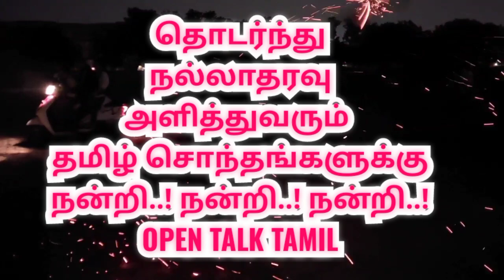புதுச்சேரியில் கார்த்திகை தீபம் |கார்த்திகை தீபதிருவிழா|Puducherry |Karthigai deepam at Pondicherry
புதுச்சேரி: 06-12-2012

புதுச்சேரியில் பாரம்பரிய நிகழ்வை வருங்கால தலைமுறையினருக்கு தெரிவிக்கும் வகையில் கார்த்திகை மாவலி சுற்றிய  இளைஞர்கள்..

கார்த்திகை தீப நாளில் வீதிகளில் கார்த்திகை எனும் மாவலி சுற்றும் நிகழ்ச்சி என்பது கண்டிப்பாக இருக்கும்.

ஆனால் தற்போது நாகரிக மாற்றத்தின் நடுவில் அந்த பாரம்பரிய அறிய நிகழ்வுகளை பெரிதாக எங்கும் பார்க்க முடியதில்லை. பல இளம் தலைமுறையினருக்கு மாவலி என்றால் என்னவென்று கூட தெரியதாத நிலை தான் ஏற்பட்டுள்ளது.

பனை மரத்திலிருந்து விழும் கூக்கான் எனப்படும் பணம் பூவை சேகரித்து, வெயிலில் காயவைத்து அவற்றை தீயிட்டு கரியாக்கி அரைத்து அதில் இருந்து கிடைக்கும் மாவை வைத்து இந்த மாவலி தயாரிக்கப்படுகிறது. அவற்றை கார்த்திகை தீப வழிபாட்டின் போது வீடுகளில் வைத்து வழிபாடு செய்த பின் இளைஞர்கள் முதல் பெரியவர்கள் வரை அனைவரும் சுற்றி மகிழ்ச்சியடைவார்கள்.

கார்த்திகை என்படும் மாவலி சுற்றுவதன் மூலம் தெருக்கள் முழுவதும் வெளிச்சமாகவும், அழகாகவும் பார்ப்பதற்கே மன நிறைவை தரும்படி இருக்கும்.

 மாவலி சுற்றும் போது நம்மிடம் இருக்கும் தீய எண்ணங்கள் விலகி, நல்ல எண்ணங்கள் ஏற்படும் என்பது அனைவரது நம்பிக்கை.

நாகரிக வளர்ச்சி என்ற பெயரில் அண்மைக்காலமாக பல பாரம்பரியமும், பண்பாடும் மறைந்து வரும் வேளையில் பெற்றோர்கள், தங்கள் குழந்தைகளுக்கு இது போன்ற சிறு, சிறு பாரம்பரிய நிகழ்வுகளை தெரியபடுத்துவது மட்டுமின்றி அவற்றை வரும் காலங்களுக்கு பின்பற்றி மகிழ்ச்சியடைய வேண்டும் என்பதே அனைவரது எதிர்பார்ப்பாக உள்ளது.

இந்நிலையில் மறைந்து வரும் நம் முன்னோர்களின் பாரம்பரிய நிகழ்வை வருங்கால தலைமுறையினருக்கு கொண்டு சேர்க்கும் வகையில் புதுச்சேரியில் இளைஞர்கள் நூற்றுக்கும் மேற்பட்டோர் ஒன்றிணைந்து கார்த்திகை தீபத்திருநாளை முன்னிட்டு மாவலி என்னும் கார்த்திகை மாவலி சுற்றி வெகு உற்சாகமாக கொண்டாடினர்.
தமிழர்களின் பாரம்பரிய பனைமரம் தற்போது மெல்ல மெல்ல அழிந்து வரும் நிலையில் பனை மரத்தின் ஒவ்வொரு பகுதியும் தமிழர்களின் வாழ்வோடு ஒன்றிணைந்துள்ளது என்பதை எடுத்துரைக்கும் வகையில் இந்த கார்த்திகை தீபத்  திருவிழாவில் மாவலி சுற்று அமைந்துள்ளது.

புதுச்சேரியில் கார்த்திகை தீபம் | பனைப் பூவில் கார்த்திகை தீப திருவிழா|Puducherry Karthigai deepam|